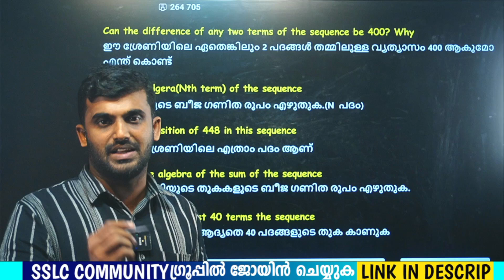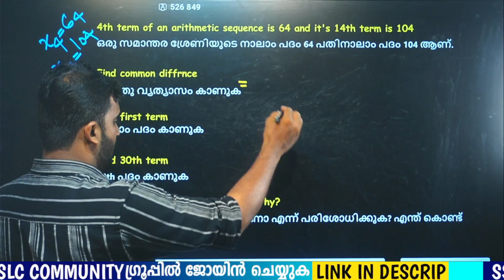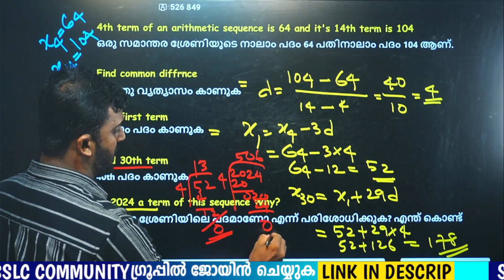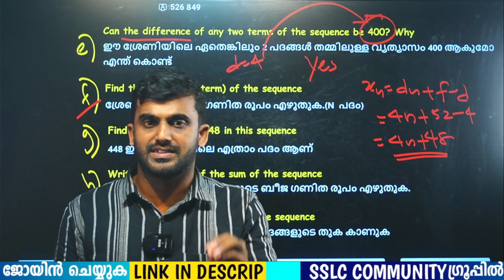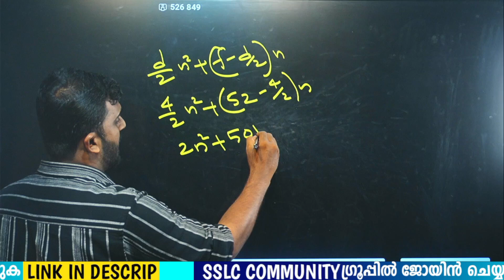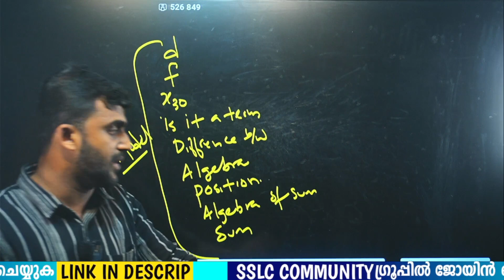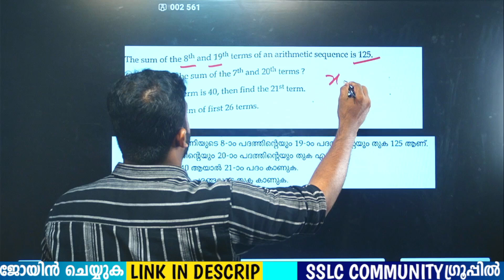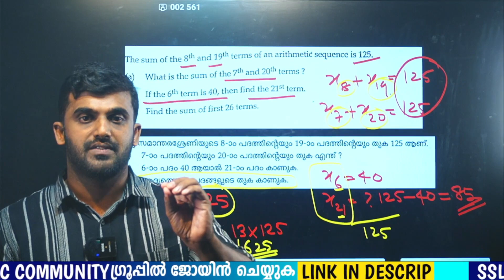12 മിനിറ്റിൽ 14 മാർക്ക് ഉറപ്പ് | PAKKA SURE QUESTIONS | MS SOLUTIONS